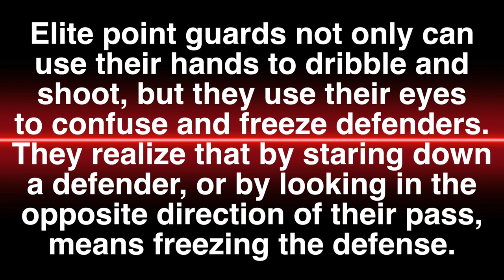🏀 PointGuard Lessons: The No Look Freeze Pass ‼️ How to Play Point Guard NBA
Elite point guards not only use either hand to pass, dribble, or shoot, but they also use their EYEs to deceive the defense! The no look / freeze pass confuses defenders and creates more open passing lanes and gives the offense more time to score. It is a very rare skill, and comes naturally to players who do this move. However, there is no reason why players can't develop this skill with some practice!

I would love to hear from you in the comments, and it would also mean a lot if you helped me build this channel by sharing my videos with your players, teammates, or coaches. When you share these videos, more people get to watch it and it helps me build my channel! I do this mainly to help players with their I.Q. and help coaches spark their thinking.

Mason Waters is a 23-year old basketball coach from Atlanta, Georgia and a current assistant coach at Flagler College. He has authored a book called, "College Basketball Programs and Social Media" which has served nearly one thousand college, high school, and youth programs around the country. Mason's website is and you can find more info on him there.

He's coached high school basketball and learned from some of basketball's top minds. He hopes that these videos help players get better, while using these videos as a way to connect with other coaches.

Mason's website is and you can find more info on him there.